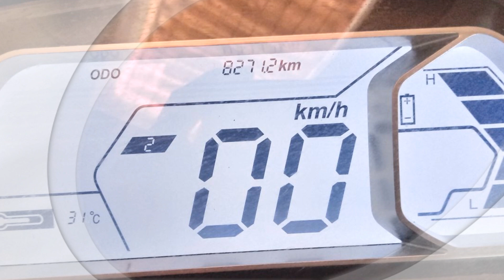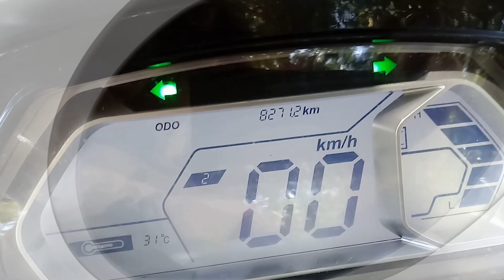VOLTZ EV1 DEPOIS DE 8.271 KM RODADOS...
Neste vídeo falarei sobre a situação da minha Voltz Ev1 2020, depois de 8.271 km rodados. veja o que quebrou e se valeu a pena comprar...